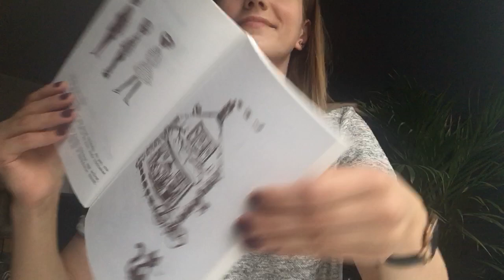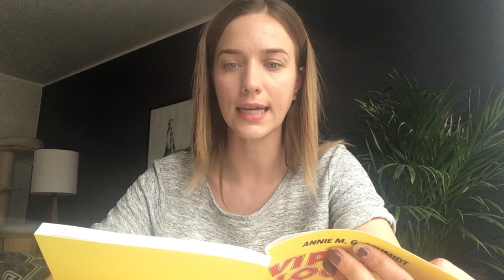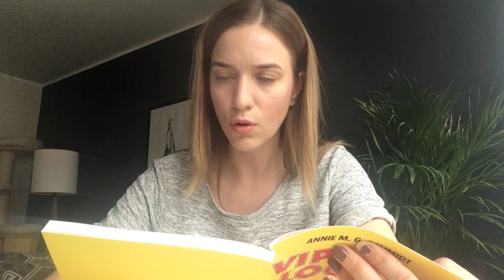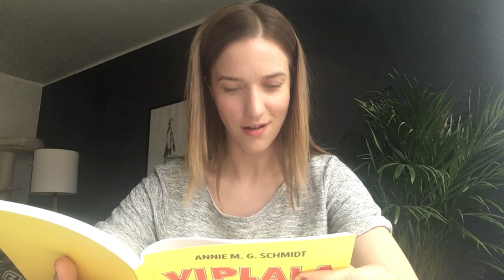Viplala lood, esimene peatükk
Uus raamat! Meie kuulajate seas tehtud lapsepõlvelemmiku küsitluse võitis Annie M. G. Schmidti raamat "Viplala lood". Viplala põnevaid ja naljakaid lugusid loeb meile Liis Lass, kes on nagu meie oma Nella Della. Aitäh, Helios kirjastus!